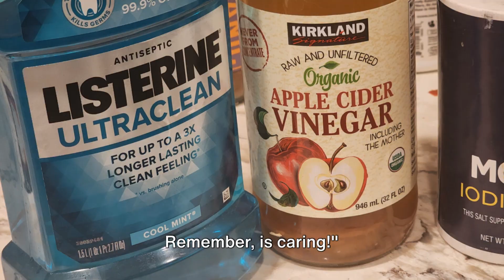Instant Sore Throat Cure- Try This Cold-Fighting Lifehack!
Instant sore throat relief and cold prevention in one quick hack! Discover our easy, effective remedy for soothing sore throats and preventing catching colds. Ideal for anyone seeking fast, natural solutions.

🔍 What's Inside:

Fast sore throat cure
Natural cold defense
Simple, home-based remedy